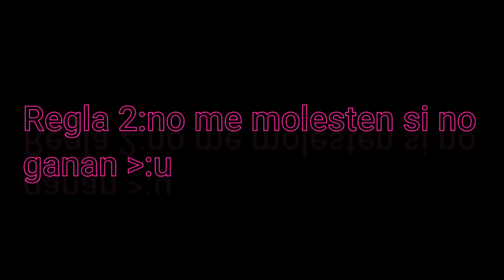Concurso de edits |GachaClub paralagatacomeniños:u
Siempre saluditos a eve Mobile happy Mizu Cmame momp michi aj kiwi cesar caceres &Girl_Friend& y Caro_memes zulestili y Yvanni